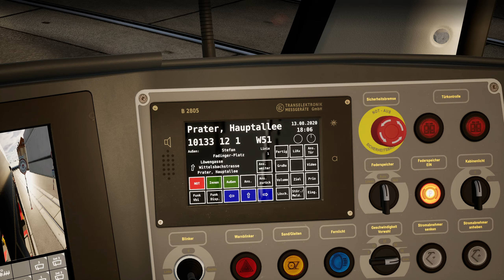TramSim - Heute mit einem Gast unterwegs - Let's Play #07 Deutsch German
Erlebe mit TramSim den modernsten Straßenbahn-Simulator, welcher mit fotorealistischer Grafik besticht und als ersten Schauplatz die österreichische Hauptstadt Wien in einer bisher nie dagewesenen virtuellen Realität zeigt.

Hallo,
das ist eine Runde TramSim von ViewApp gespielt von DasChaos auf Steel Games Studio.

Spielinformation

Quelle Steam

Titel: TramSim
Genre: Gelegenheitsspiele, Simulation
Entwickler: ViewApp
Publisher: Aerosoft GmbH
Veröffentlichung: 29. Okt. 2020

Mit einer detailgetreuen Nachbildung der neuen Straßenbahngeneration der Wiener Linien „Flexity“ tauchst du in die aufregende Welt der Straßenbahn-Simulation ein. Die Fahrdynamik, sowie der Sound und der komplette Linienverlauf der Straßenbahnlinie 1 wurden exakt dem Original nachempfunden.

Egal ob Open World, Linienbetrieb mit Fahrplan, Level-Ranking oder unsere Tram-Challenges – für jeden Geschmack ist etwas dabei! Bringe deine Fahrgäste sicher an ihr Ziel und stelle dein fahrerisches Können bei den Tram-Challenges unter Beweis. Viele Stunden Spielspaß, Unterhaltung und wunderbare Eindrücke erwarten dich!

- Next-Level Straßenbahnsimulation mit fotorealistischer Grafik, hochdetaillierten Gebäuden, authentischer Fahrzeugdynamik und vielen Funktionen
- Diverse Spiel-Modi: Open-World, Linienbetrieb mit Fahrplan, Level-Ranking, Tram-Challenges
- Fortschrittliche KI für Passanten, Fahrgäste und Autos
- Steuerung mit Gamecontroller, Tastatur oder eigener Konstruktion aus Joystick-Emulatoren möglich

Mit einer detailgetreuen Nachbildung der neuen Straßenbahngeneration der Wiener Linien „Flexity“ taucht der Spieler in die Welt der Straßenbahn-Simulation ein. Die Fahrdynamik, sowie der Sound der Linie 1 wurden exakt dem Original nachempfunden. Die Straßenbahn „Flexity Wien“ nutzt einen Niederflur-Multigelenktriebwagen mit dem Wagentyp „D“ welcher 62 Sitzplätze und 149 Stehplätze bietet und eine Wagenlänge von fast 34 Metern aufweist.

- Detailgetreue Umsetzung der neuen Straßenbahngeneration der Wiener Linien „Flexity“
- Originalgetreuer Sound und Fahrdynamik

Entdecke das Zentrum von Wien – eine der schönsten und grünsten Städte der Welt! Die historische Innenstadt mit der prunkvollen Ringstraße, unzähligen Sehenswürdigkeiten, klassischen Gebäuden und einem wunderbaren Ambiente warten auf dich.

- Detaillierter Nachbau der Wiener Innenstadt rund um die berühmte Wiener Ringstraße entlang der Straßenbahnlinie 1 mit Nachbildungen von mehreren hundert individuellen Gebäuden
- Umfassende 4 km² große Karte mit einem Straßenbahnnetz von über 25 km Länge in dichtbebauter Zentrum-Lage
- Unzählige Sehenswürdigkeiten: das Hundertwasserhaus, die Urania Sternwarte, das Parlament, die Wiener Staatsoper, das Heldentor, das Rathaus, der Historische Wasserturm, uvm.
- Exakte Gleisgeometrie, Höhenverlauf, Topografie und vorbildgerechte Weichenmodelle
- Abwechslungsreicher Streckenverlauf mit diversen Wendeschleifen und Tunnelabschnitt (USTRAB)